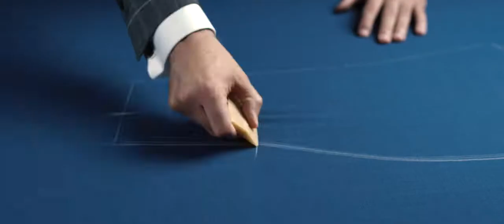Próchnik / Mariusz Czerkawski